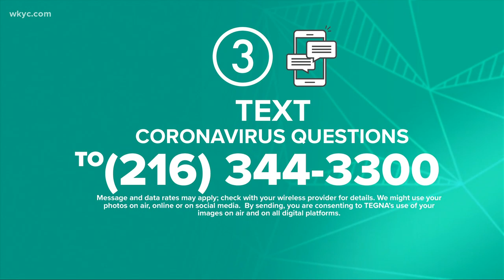Dr. Shanu Agarwal answers your questions about the Coronavirus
We have received hundreds of questions about the Coronavirus.  Dr. Shanu Agarwal, from Summa Health, has the answers.